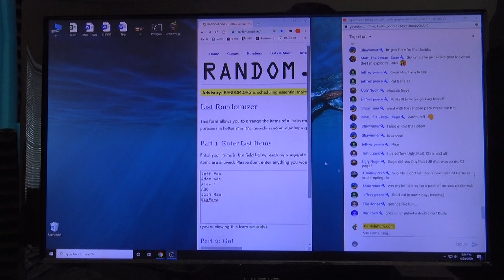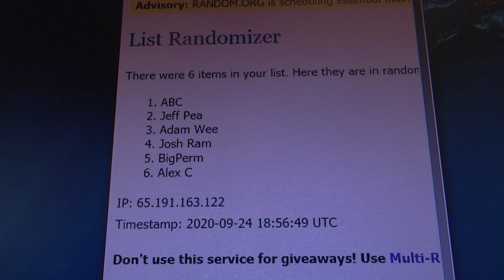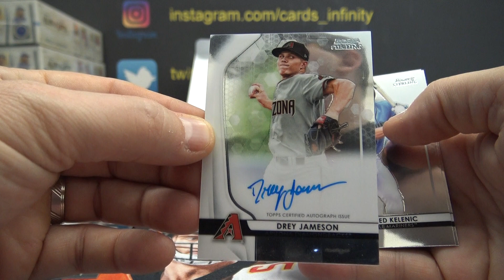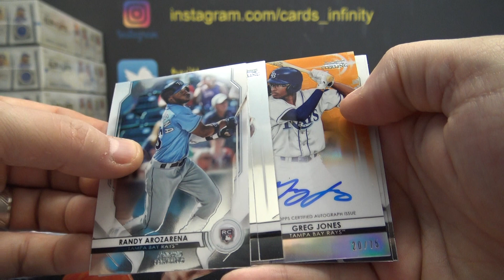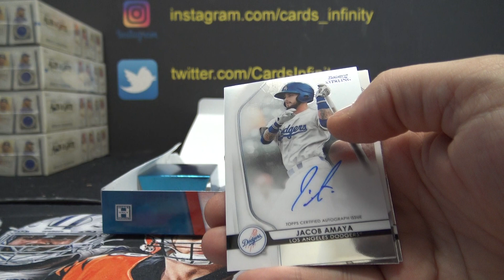2020 Bowman Sterling Box Break